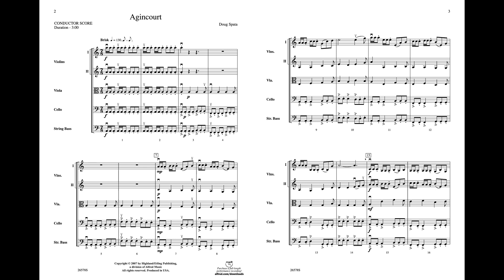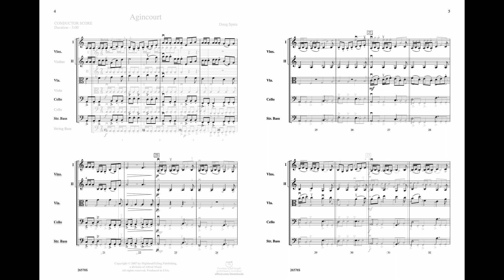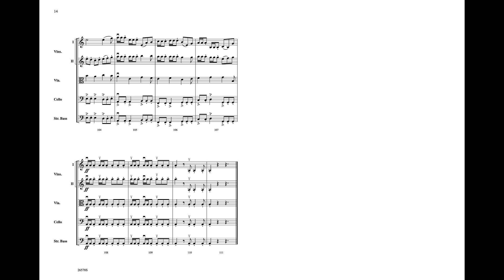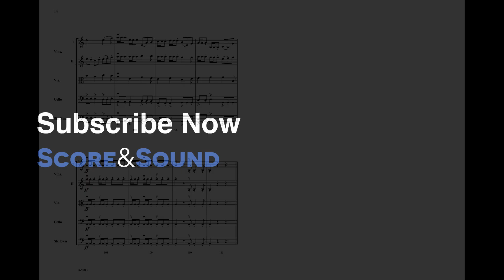Agincourt, by Doug Spata – Score & Sound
Agincourt
By Doug Spata
Item: 00-26578
Series: Highland/Etling String Orchestra
Level: 3

Inspired by the climactic battle scene in Shakespeare's Henry V, Agincourt is a fiery, rhythmic piece in 7/8 time. Advanced orchestras will find the unusual rhythms an exciting challenge while audiences thrill to the expressive melodies and bold ostinatos throughout the piece. Agincourt is exhilarating and dramatic from its brash opening to its brazen end. This title is available in SmartMusic.